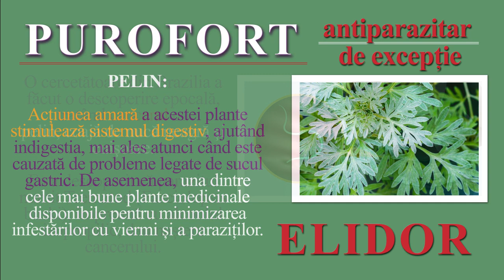PUROFORT - ANTIPARAZITAR EFICIENT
PUROFORT-un nou punct de vedere in detoxifierea organismului
  PUROFORT- antiparazitar redutabil si un antibiotic natural performant.
Organismul uman este dotat, genetic vorbind ,cu  “aparatură”extrem de performantă pentru eliminarea produşilor de catabolism şi a toxinelor endo şi exogene.
Se pare că, la un moment dat, cantitatea de toxine este atât de mare încât eliminarea lor devine o problemă greu de rezolvat.
De multe ori, un organism puternic intoxicat poate avea un tablou, atât clinic, cât şi de laborator, aparent normal (aşa se explică, la bolnavii cu neoplasm avansat, punerea diagnosticului în faze inoperabile, tardive). Prezenţa unor parazitoze oculte împreună cu anumiţi produşi chimici sintetici (de exemplu, alcoolul izopropilic) poate constitui punctul de pornire în geneza neoplaziilor.
De asemenea, lucrările dentare, prin conţinutul de metale toxice (mercur, nichel, crom anorganic, cobalt etc.) sunt răspunzătoare într-o măsură importantăpentru epidemia de cancer (H. R. Clark). Plombele conţin substanţe toxice precum uretanul, acidul maleic, sau azocoloranţi, care se regăsesc în tumorile celor care suferă de cancer.
H. R. Clark consideră parazitozele drept factor esenţial în producerea şi dezvoltarea neoplaziilor pe fondul imunodepresiei.
Un tratament fitoterapeutic care poate distruge un mare număr de paraziţi (peste 100) este combinaţia între nuca verde, pelin şi cuişoare, într-un cuvânt PUROFORT, produs natural al companiei ELIDOR, numai împreunăcele trei plante având efect maxim. Astfel, coaja de nucă verde şi pelinul distrug paraziţii adulţi şi larvele, iar cuişoarele distrug ouăle acestora. PUROFORT contribuie astfel la detoxifierea radicală a organismului uman.
H. D. Clark vorbeşte despre omniprezenţa paraziţilor, ca şi despre stadiile intermediare ale acestora care se regăsesc în organe-ţintă (predominant digestive –pancreas, ficat etc.).
Experienţa noastră cu PUROFORT este edificatoare, putând fi considerat un detoxifiant foarte puternic (prin eliminarea surselor de toxine). Noi obişnuim ca, alături de PUROFORT, să recomandăm DEPUREX (Elidor), care are de asemenea activităţi convergente (detoxifiant, antialergic, diuretic).
Atât PUROFORT, cât şi DEPUREX se administrează câte 3-6 cpr./zi, în cazuri deosebite putând fi mărită doza la 7-8 cpr./zi.
Cărbunele medicinal ELIDOR (produs natural din ghindă) absoarbe din lumenul intestinal toxinele, ca şi resturile de paraziţi, accelerând procesul de detoxifiere. – dr. Sorin Godeanu
Se administrează 3-6 cpr./zi, în funcţie de gravitatea cazului.
Această triadă terapeutică (Purofort, Depurex, Cărbune medicinal) elimină efectiv “încărcătura explozivă” toxică în mod eficient şi silenţios.
Alte avantaje de excepţie: tratamentul nu este toxic, iar durata tratamentului se poate întinde pe o perioadă nedeterminată
Dr Sorin Godeanu, medic primar ATI, doctor in farmacognozie UMF Carol Davila